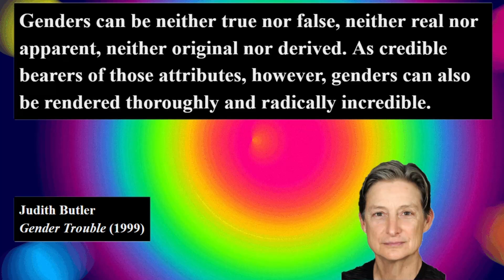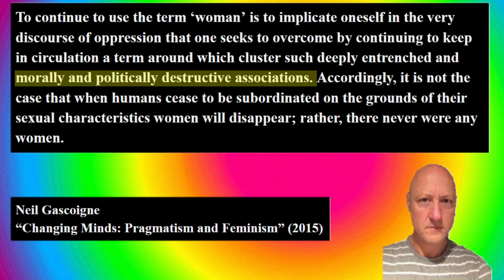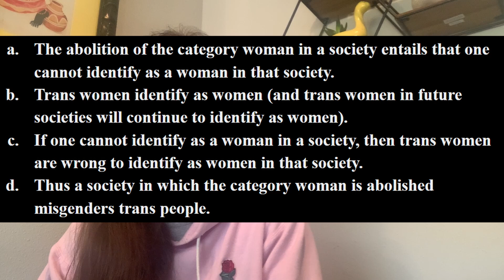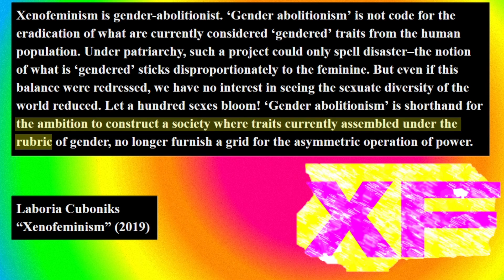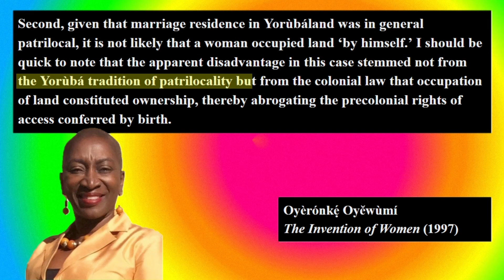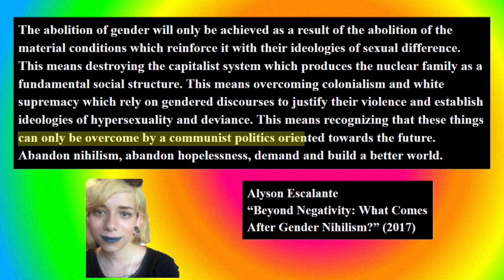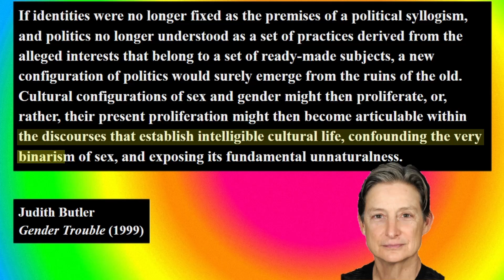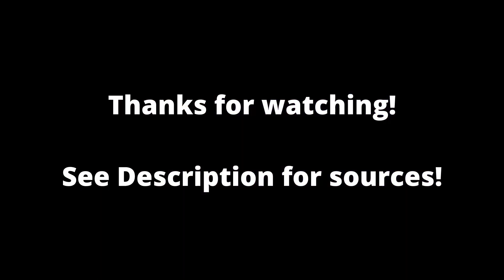What is Gender? | Part 4: The Future and Gender Abolition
Alternate titles: What's Next?, The Future of Gender, Finally, we're done

Research Sources

Robin Dembroff and Daniel Wodak “How Much Gender is Too Much Gender?” (2021)
Judith Butler - Gender Trouble (1999)

Neil Gascoigne - “Changing Minds: Pragmatism and Feminism” (2015)

William Satire (aka Douglas R. Hofstadter): “A Person Paper on Purity in Language” (1985)

Kristen Ghodsee - “Why Women Had Better Sex Under Socialism” (2017)

Oyèrónkẹ́ Oyěwùmí - The invention of women making an African sense of Western gender discourses (1997)

Simone de Beauvoir - The Second Sex (1949)

Alyson Escalante - “Beyond Negativity: What Comes After Gender Nihilism?” (2017)

And of course, everything else cited in above for the previous videos

See Also: Nkiru Nzegwu - “How (if at all) is Gender Relevant to Comparative Philosophy?”

Music
Intro/Outro Song: “Outside the Universe” - Joel Cummins, Kris Myers, Andy Farag

Pictures of others come from the same source as previous videos, so see the google doc for those.